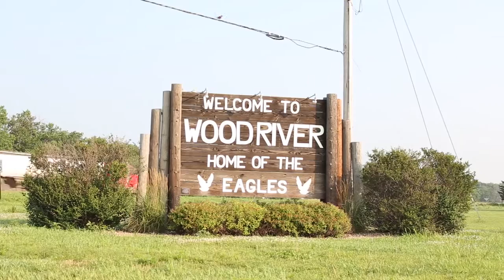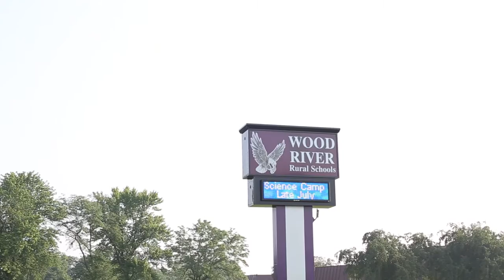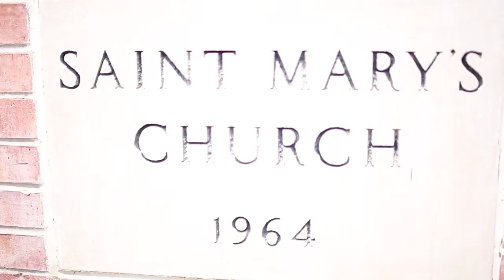Wood River Picture This As Your Hometown! HD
HGI Realty, Heritage Bank and Heritage Insurance are pleased to spread the word with this new video about the many exciting things going on in the Wood River community.  Kudos to Travis Enck at TE Productions for a job well done producing the video over the past few months!  Whether you’re in the market for an existing home or want to build new, we can help.  Check it out and give us a call so we can help you find the house of your dreams!  Thank you to all those who enthusiastically participated in making this video. While there wasn't space to show every aspect of the community we sincerely hope you'll find it to be a good representation of all Wood River has to offer! Our apologies to anyone or anything omitted.